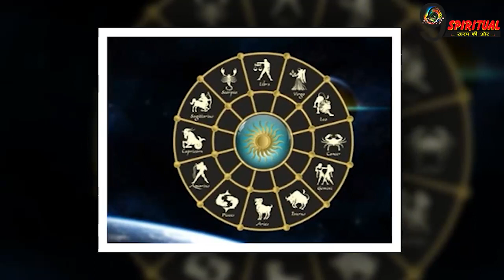एक हफ्ते बाद बदल जाएगी इन 6 राशियों की लाइफ, बृहस्पति देव चमकाएंगे किस्मत !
गुरु ग्रह पिछले 2 सालों से शनि की राशियों में विराजमान थे. देवगुरु बृहस्पति को सभी ग्रहों में सबसे शुभ माना जाता है. ज्योतिष शास्त्र के मुताबिक बृहस्पति की कृपा के बिना जातकों को कोई भी शुभ फल प्राप्त नहीं होता है.